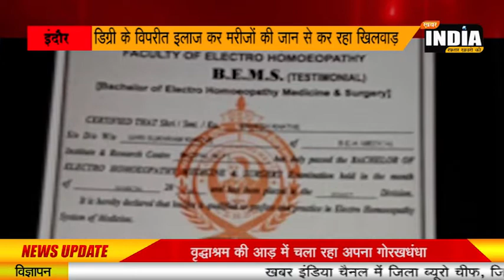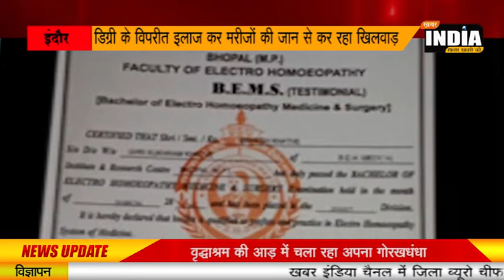khabar india आयुर्वेदिक डॉक्टर इलाज कर मरीजों की जान से खिलवाड़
ग्रामीण ही नहीं अब शहर के कई विभिन्न क्षेत्रों में बगैर प्रैक्टिस और डिग्री के होम्योपैथि और आयुर्वेदिक डॉक्टर इलाज कर मरीजों की जान से खिलवाड़ कर रहे हैं पर स्वास्थ्य विभाग के अधिकारी आंख मूंद कर बैठे इसी अनदेखी का फायदा नीम हकीम और झोलाछाप डॉक्टर उठाकर डिग्री के विपरीत इलाज कर आम जनता की जान को भी जोखिम में डाल रहे हैं पर लगता है स्वास्थ्य विभाग के अधिकारी किसी बड़े हादसे का इंतजार कर रहे हैं!